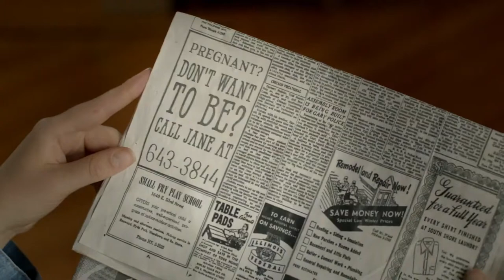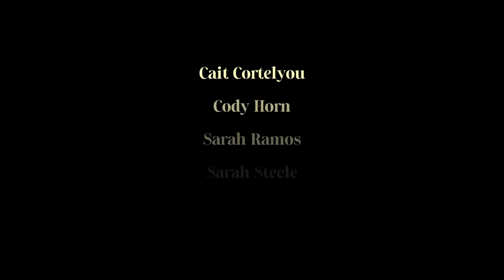Ask for Jane (2019) | Trailer HD | Cody Horn & Cait Cortelyou | Rachel Carey | 1960s Drama Movie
Chicago, 1969... Imagine a world where abortion is punishable by prison, and getting birth control is nearly impossible. As a result, women die every day from taking matters into their own hands. When a pregnant student at the University of Chicago attempts to take her own life, Rose (Cait Cortelyou) and Janice (Cody Horn) find a doctor willing to perform the procedure in secret to save the woman's life. Sparked by this experience, Rose and Janice form the Jane Collective: a secret organization to help other women obtain safe and illegal abortions. Operating like a spy network, complete with blindfolds and code names, the Janes help thousands of women... but they can't hide from the police forever. Based on a true story, this group of determined Midwestern women inspired an entire generation to take control of their bodies and their activism resonates through to today as abortion rights and Roe v. Wade are under attack now more than ever.

Rating: NR
Genre: Drama
Directed By: Rachel Carey
Written By: Rachel Carey
In Theaters: May 17, 2019  Limited
Runtime: 108 minutes
Studio: levelFILM